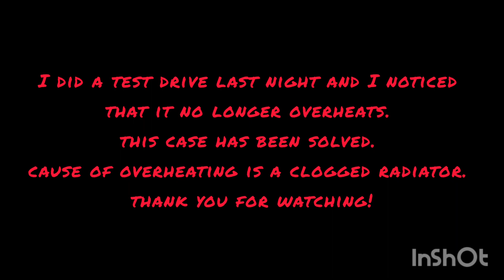Honda Crv overheating problems (continuation)